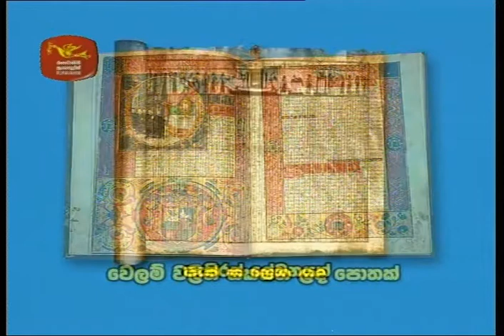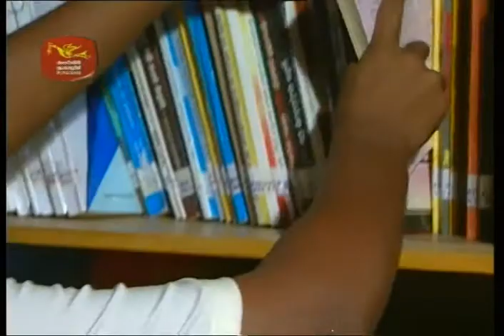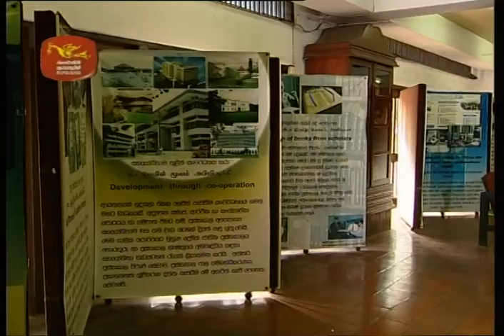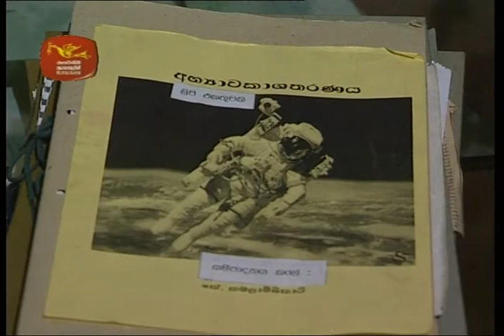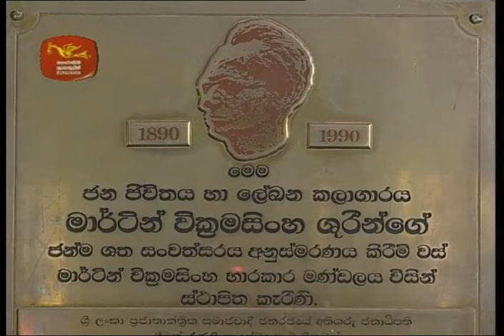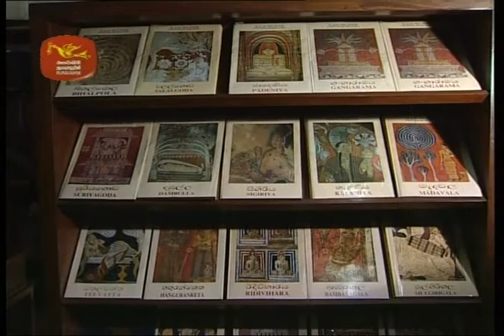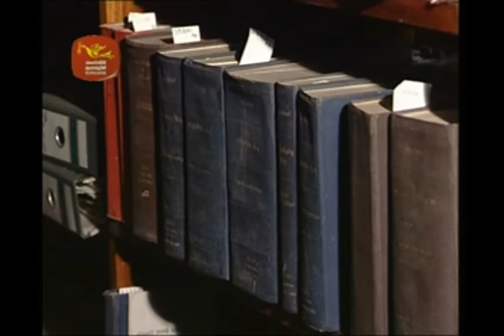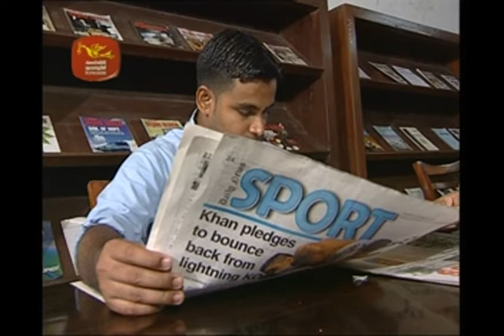Sri Lanka National Library - Short Film